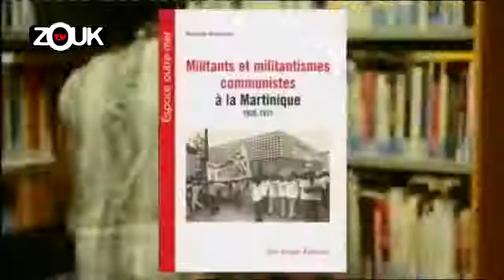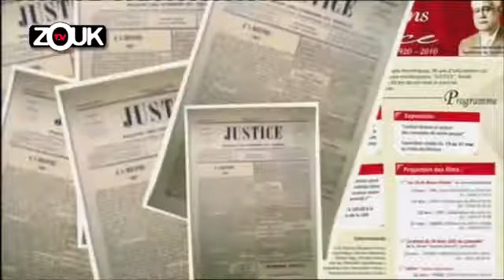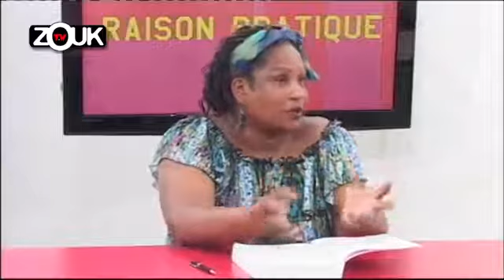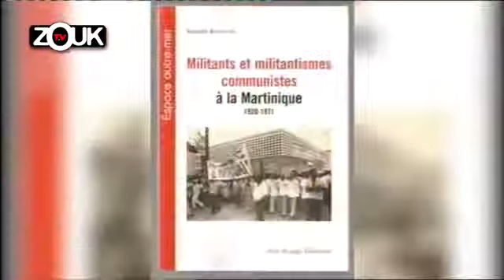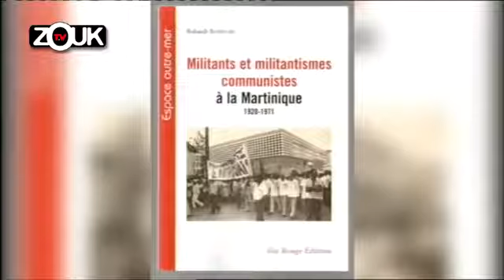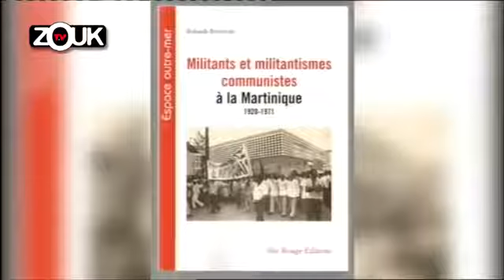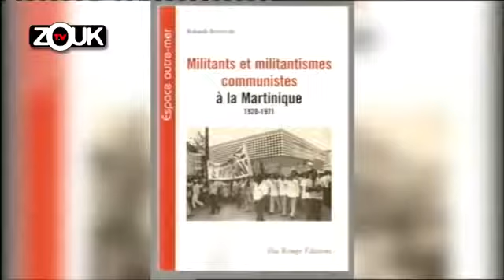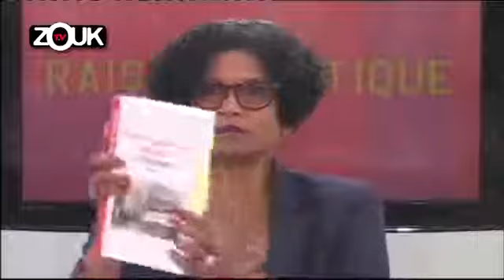Les mouvements identitaires en Martinique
Rediffusion de l'émission Raison Pratique de Juillet 2016. Les intervenants présents à cette émission ce mois-ci :
- Bosphore Rolande, professeur en lycée et docteure en histoire, auteure de l'ouvrage Militants et Militantismes Communistes à la Martinique de 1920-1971
- Armand Nicolas, historien et secrétaire général du Parti Communiste Martiniquais